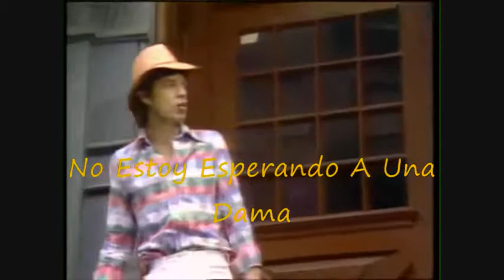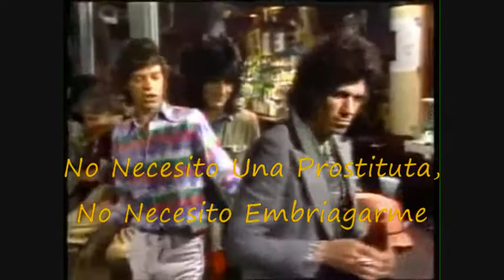Waiting On A Friend (Spanish Lyrics)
For Those Who You Can Call Your Friends "Real Friends"